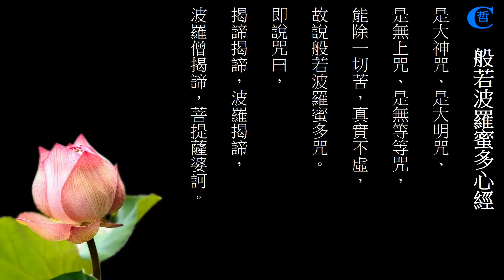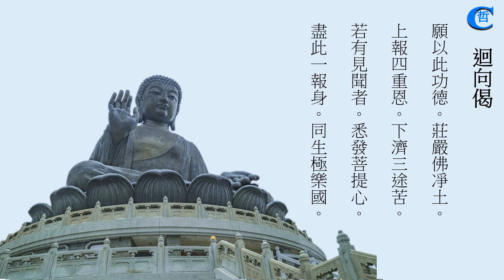心經 + 迴向偈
心經，迴向偈，心經跟讀，佛經，迴向，讀心經，國語